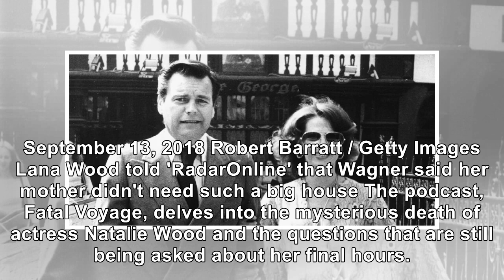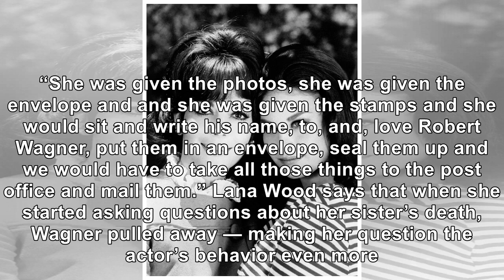Lana Wood Says That Robert Wagner Kicked Her Mother Out After Natalie Wood's Death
September 13, 2018 Robert Barratt / Getty Images Lana Wood told 'RadarOnline' that Wagner said her m...